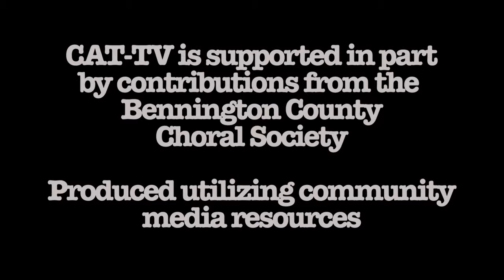Musically Inclined - Episode 10: D Mark Blank (Part II)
Produced by CAT-TV for the Bennington County Choral Society